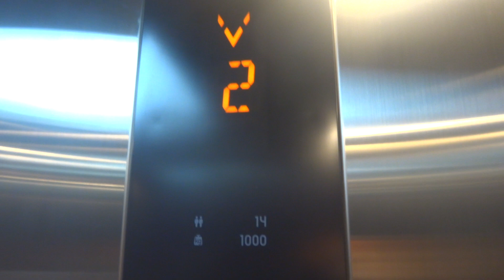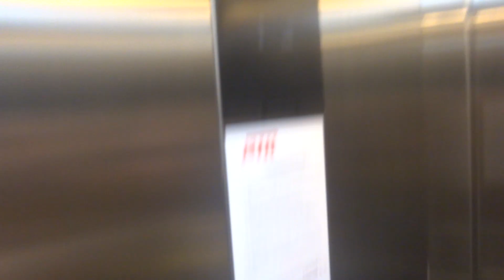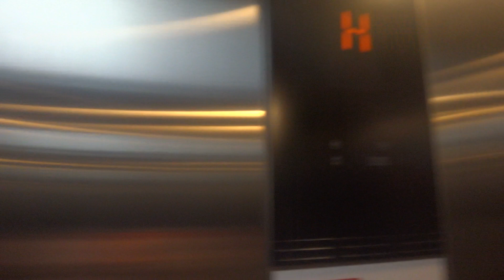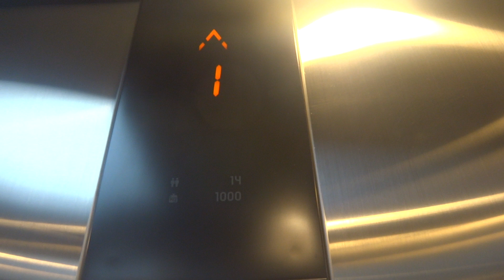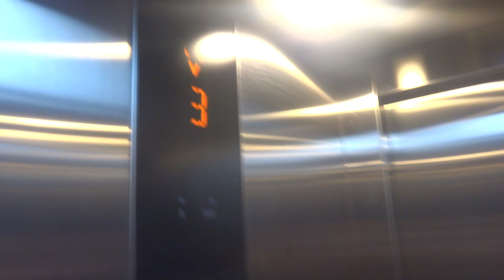Лифты на станции МЦД-3 Крюково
Снято кроме одного лифта, на платформе прибытия из Москвы, т.к. не работал к сожалению по каким то причинам. Отсниму позже оставшийся один
P.S. Ссылка на тот нерабочий лифт: